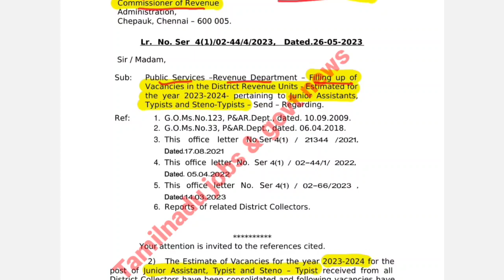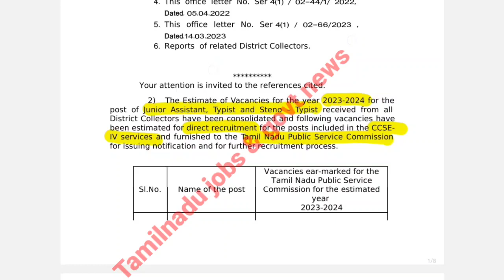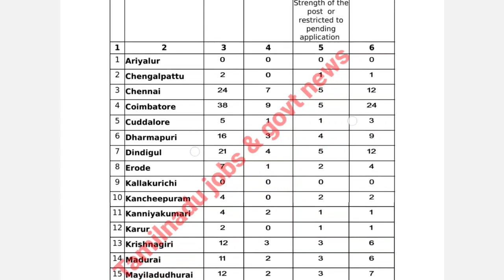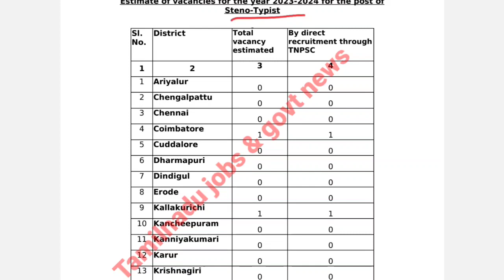TNPSC group 4 exam 2023 - 2024 | group 4 புதிய காலிப்பணியிட பட்டியல் வெளியீடு| TNPSC Group 4 today